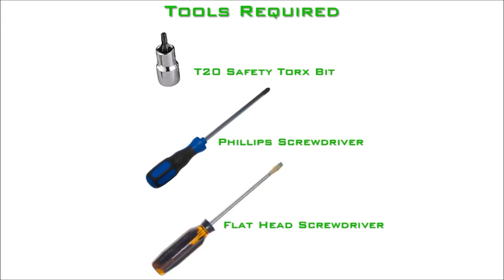Nissan GT-R Throttle Body Internals Installation - Boomba Racing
In this video we demonstrate how to swap over the internal pieces that will be reused from your stock GT-R throttle bodies into our larger 75mm pieces.